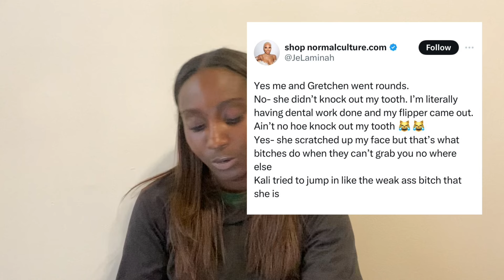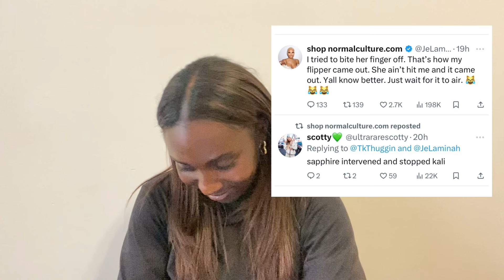Baddies MISSING TEETH After The Reunion!!!